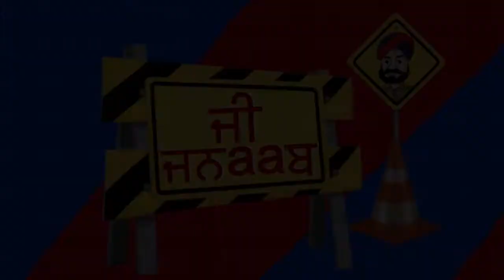G Jnaab | Comedy Show | Jus Punjabi | PART 3